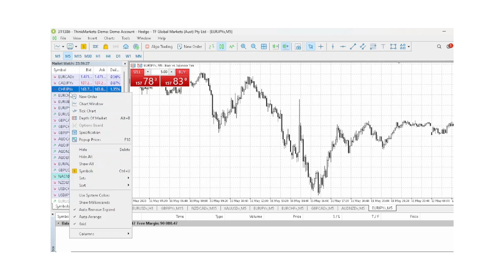Metatrader close multiple charts at the same time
How to quickly close many open charts at the same time
Mt4